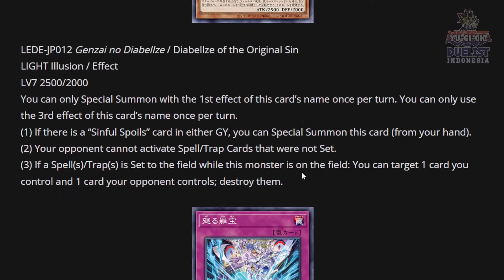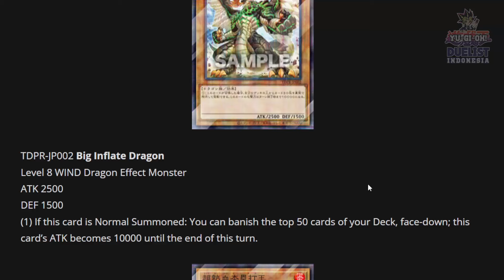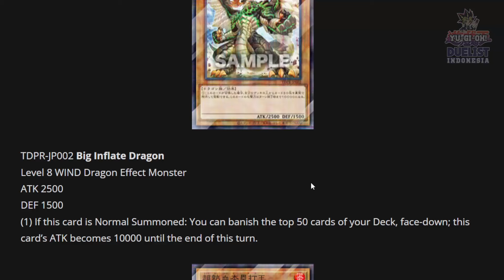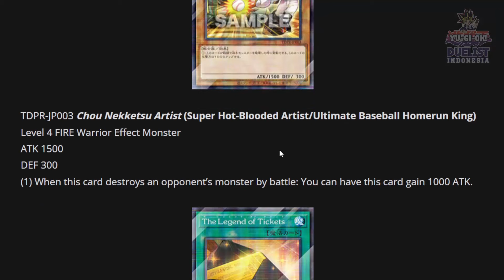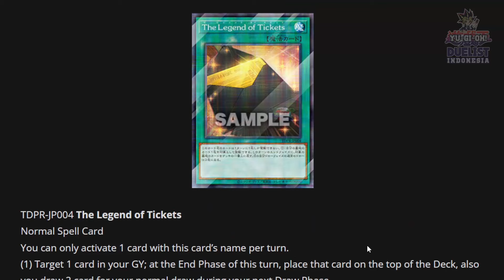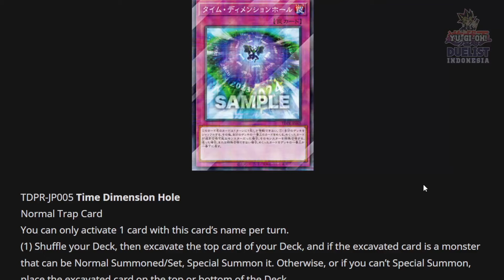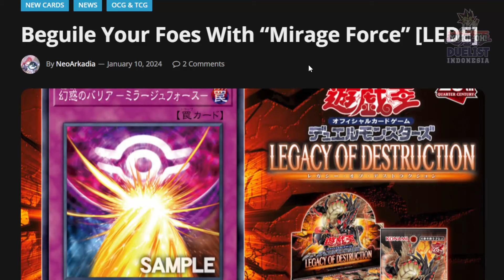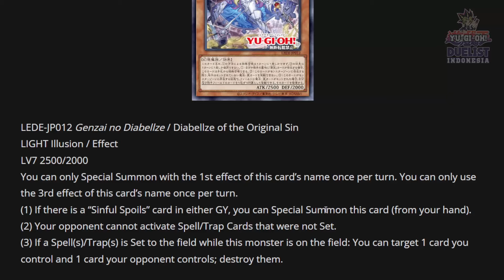FLOODGATE BARU DARI SINFUL SPOIL!!!